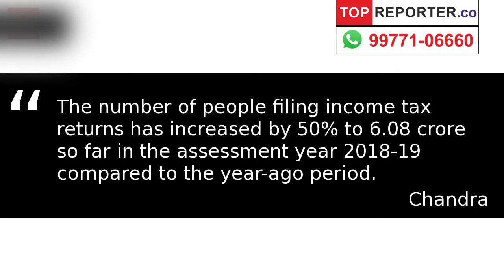Pan card: Soon, you could get PAN card in 4 hours | Topreporter news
If you need to apply for a pan card in future then you are in for some good news. According to a report in the Times of India, citizens in near future could get their pan card within four hours of applying. The decision comes as the Income Tax department is planning to introduce some reforms.

Quoting Sushil Chandra, chairman of Central Board of Direct Taxes (CBDT), the report stated, "The I-T department is planning a string of reform measures such as pre-filled returns which would need to be endorsed by an an assessee and faster processing of returns."

According to the publication, the process of getting a pan card in four hours could be started within a time span of one year.

PAN cards are mandatory for any transaction above Rs 2 lakh and for a lot of other activities like the opening of a bank account and as identity proof.

Meanwhile, The Central Board of Direct Taxes (CBDT) through a notification has amended the income tax rules and said the new rules would come into effect from today.

“In exercise of the powers conferred by section 139A read with section 295 of the Income-tax Act, 1961 (43 of 1961), the Central Board of Direct Taxes hereby makes the following rules further to amend the Income-tax Rules, 1962,” CBDT circular said.

According to CBDT, it is now mandatory for entities that have made financial transactions worth Rs 2.5 lakh or more in a financial year to apply for a PAN card. The application has to be filed on or before May 31 of the assessment year for which such income is assessable, the central tax body said.